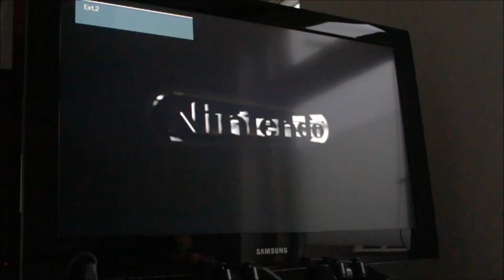Back to the Nintendo 64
Testing Road Rash and 007 Golden eye